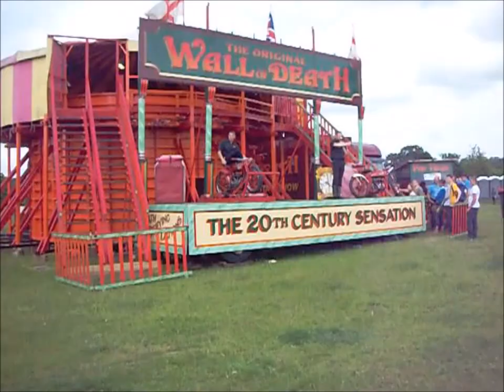Cholmondeley Pageant of Power - Power and Speed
My 1st Video edit. If you're a petrol head this will push all of your buttons, high powered hyper cars, classic cars, racing cars, you name it, they're all on track and all there to get close up to, whether they're in the paddock or trying out for the best time.
Then theres motorbikes, historical aeroplanes, jet ski racing, rib rides on the lake, motocross, displays, funfair, stalls, food, beer and wine, concerts and more. Lots for kids to do and really well organised too.                                                                                                   Robbie Kerr's Record Course Run at the 2013 Cholmondeley Pageant of Power